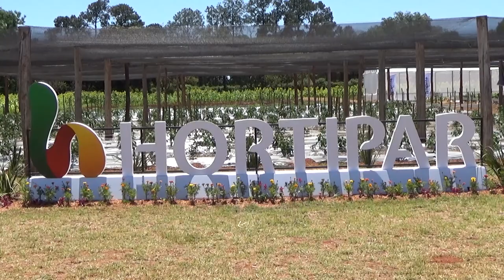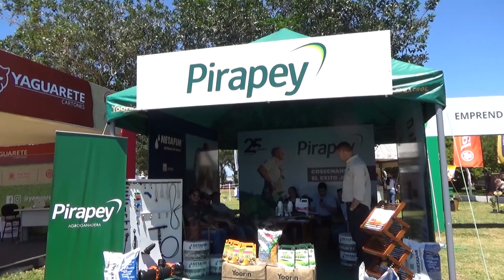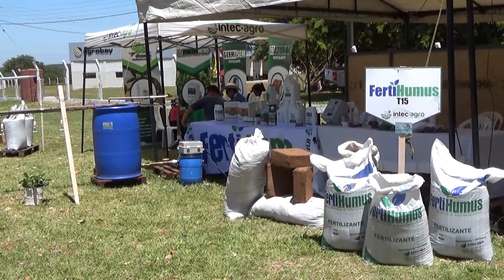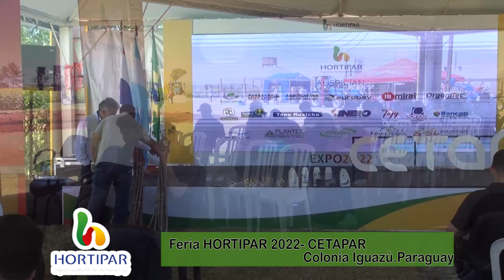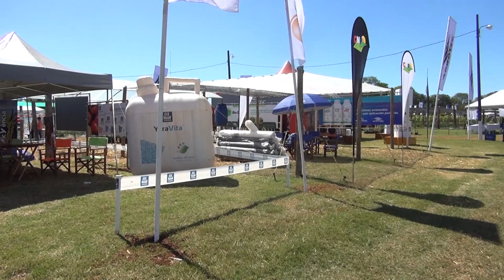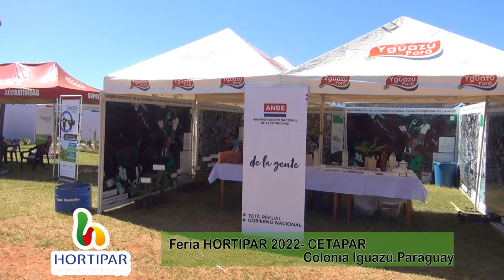Imágenes Feria HORTIPAR 2022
Feria Hortipar realizada los días 15,16 y 17 de Noviembre de 2022, en CETAPAR, Colonia Yguazú, Alto Paraná, Paraguay